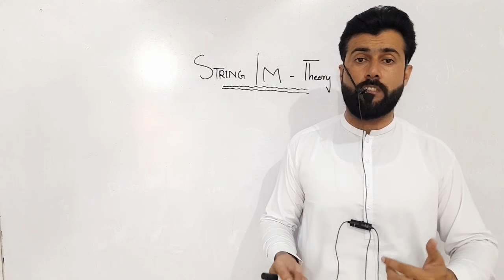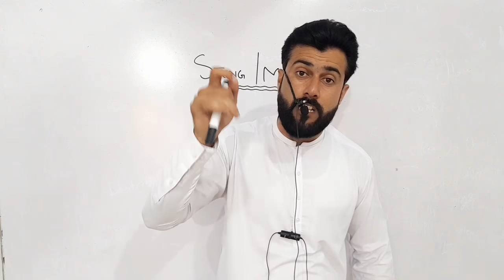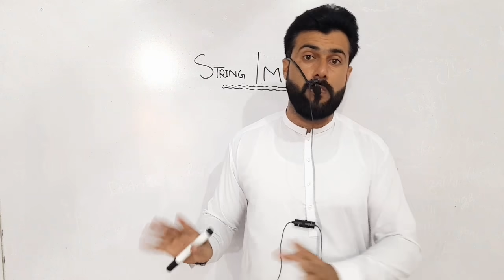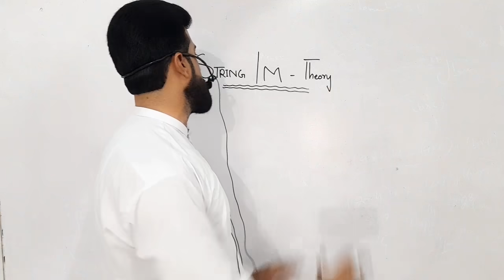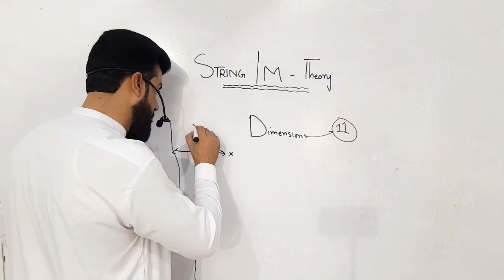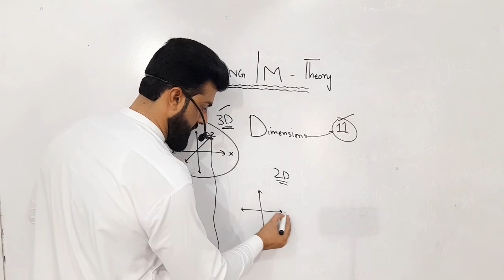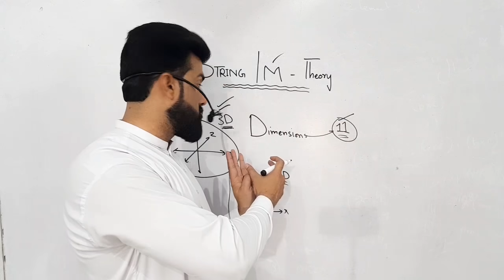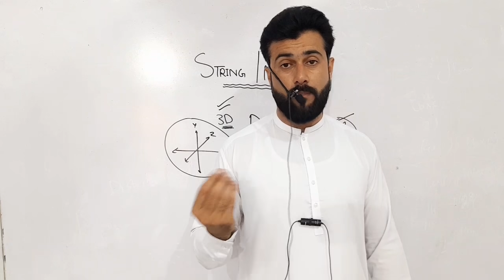String Theory and Jinnat explained by Tariq Pathan